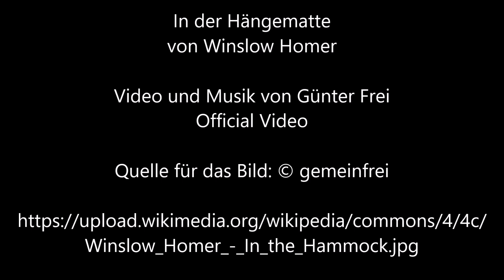In der Hängematte von Winslow Homer - Video und Musik von Günter Frei (Official Video)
Instrumentiert ist das Stück im Dreivierteltakt  in F-Dur für diatonische Handharmonika Hohner Club II B, Holzlöffel und Konzertgitarre. Für das Video wird das Bild "In der Hängematte" von Winslow Homer  verwendet.

Günter Frei, Dreivierteltakt, F-Dur, diatonische Handharmonika, Hohner Club II B, Holzlöffel, Konzertgitarre, In der Hängematte, Winslow Homer,

Winslow Homer malte das Bild 1873 mit Pinsel und Öl auf Leinwand im Format 40,2  x 57,6  cm.

Artist
Title   Sunlight and Shadow
Object type  painting Edit this at Wikidata
Date   1873
Medium  brush and oil on canvas
Collection  Cooper Hewitt, Smithsonian Design Museum   wikidata:Q1129820
Current location  room 206
Place of creation  United States of America Edit this at Wikidata
Object history
    1917: in collection of Cooper Hewitt, Smithsonian Design Museum Edit this at Wikidata
    1917: given Edit this at Wikidata
Credit line  Gift of Charles Savage Homer, Jr.. 1917
Inscriptions
Signature bottom right:  HOMER
References  The Cooper–Hewitt Museum
Source/Photographer  1. Art Renewal Center
2. Cooper Hewitt, Smithsonian Design Museum. Painting, Sunlight and Shadow, 1873. Smithsonian Institution. Retrieved on 15 November 2017.